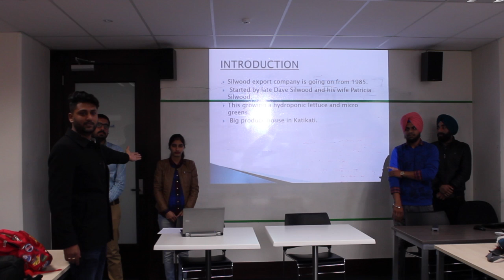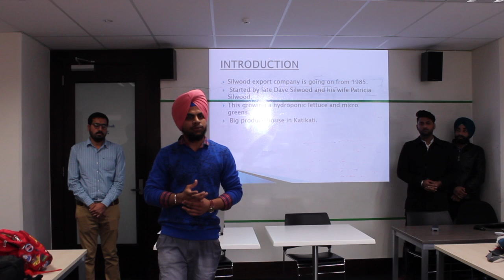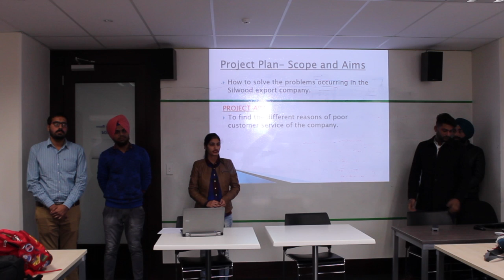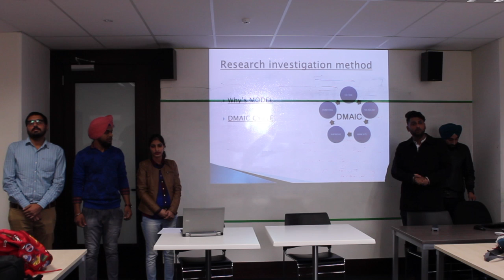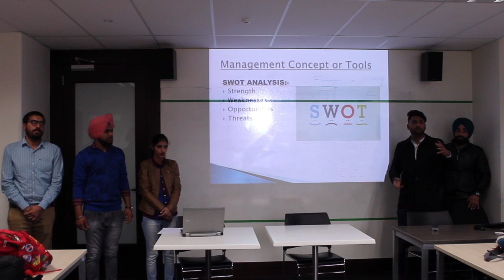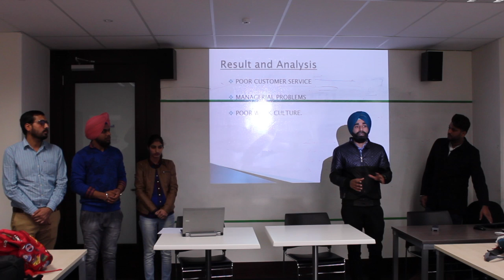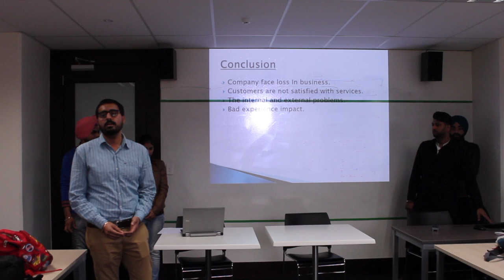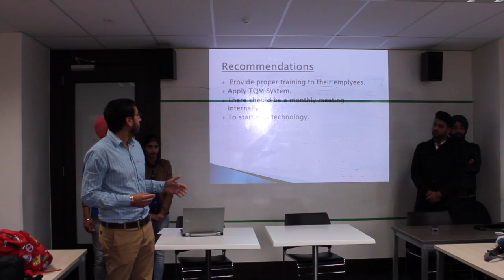Improving delivery accuracy and timeliness for a hydroponic vegetables supplier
A survey of the customers for a hydroponic vegetables supplier revealed complaints about (a) delivery time and (b) accuracy of the products delivered. This team of Applied Management learning partners identified and explored this issue culminating in recommendations for the company to improve accuracy and timeliness.

Learning Partners of course Applied Management CX663601 presented at Otago Polytechnic Auckland International College (OPAIC) March - May 2017.